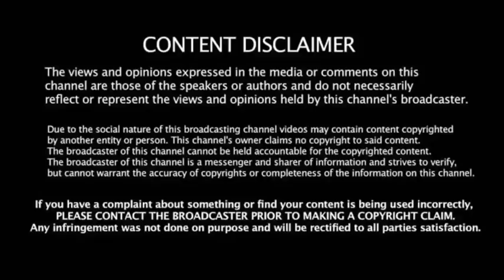CSKvsPBKS தோல்வி குறித்து வேதனையை தெரிவித்த தோனி! இவனுங்கள நம்பினா இப்படிதான்!இனி ஒன்னும் நடக்காது..